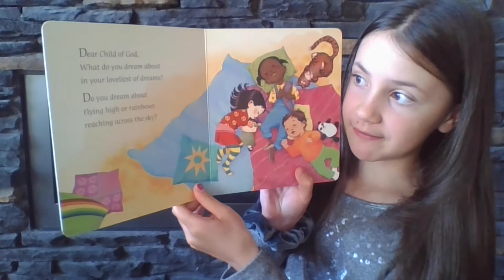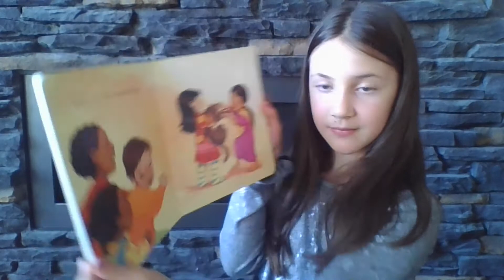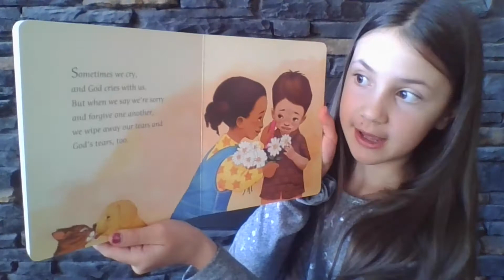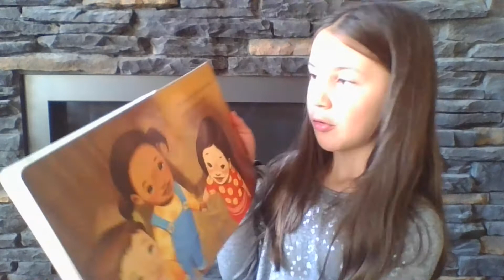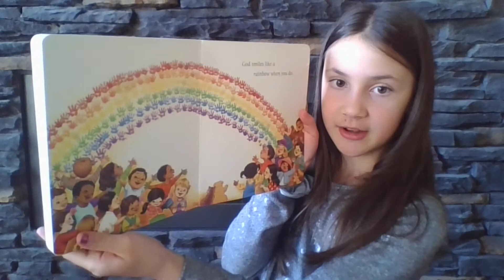Kids Kingdom at Home Episode 23: Love one Another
This week we will learn how to please God